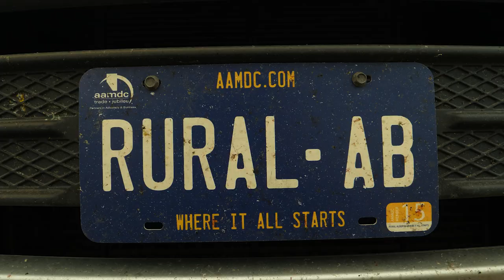Al Kemmere strengthens RhPAP's connection to health in rural Alberta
RhPAP board member, Al Kemmere has always loved the rural lifestyle.  He grew up as the son of a dairy farmer, a career he continued in his adult life in Mountain View County, just north of Olds.
“I’ve always lived on a farm,” says Kemmere.  “I’ve never lived in a more residential type environment.”
Kemmere ran the family dairy operation until the late 1990s, and continued with mixed farming until 2007, when he retired from farming and continued his transition into local politics.  A few years earlier, in 2004, Kemmere became the Reeve of Mountain View County.  In 2014, he was elected as president of the Rural Municipalities of Alberta, formerly known as the Alberta Association of Municipal Districts and Counties.  He still holds that position today.

Kemmere hits the road often to visit rural communities across Alberta to hear their concerns.  The RMA is an advocate for rural Alberta—and rural municipalities in particular—to various levels of government.  It makes sure the rural voice is heard.

Now, as an RhPAP board member, Kemmere brings his deep knowledge of what the concerns are in rural communities.  It’s a win-win for both RhPAP, and the RMA.